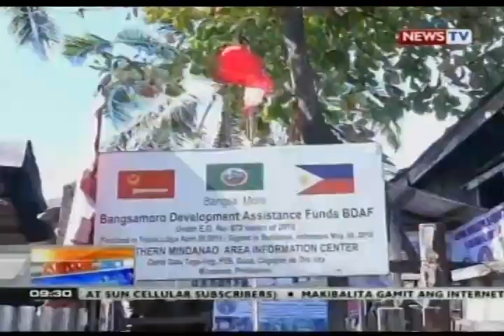NTG: Mga taga-Lanao del Norte, nagtayo ng monumento ng kapayapaan